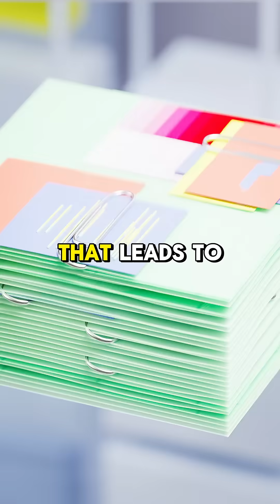😱🌪️🦋 Unraveling the Mind-Blowing Mystery of the Butterfly Effect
how a tiny butterfly's wing flap could set off a chain reaction leading to a tornado. Learn about chaos theory and its real-world impact in this mind-blowing explanation!